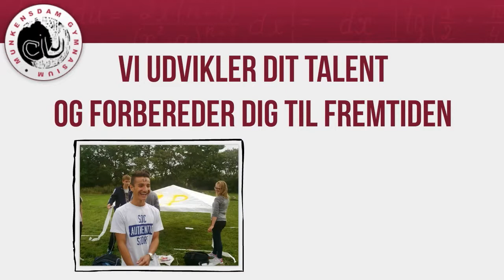Munkensdam Gymnasium - Åbent Hus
27. og 31. januar-- Created using PowToon -- Free sign up -- Create animated videos and animated presentations for free.  PowToon is a free tool that allows you to develop cool animated clips and animated presentations for your website, office meeting, sales pitch, nonprofit fundraiser, product launch, video resume, or anything else you could use an animated explainer video. PowToon's animation templates help you create animated presentations and animated explainer videos from scratch.  Anyone can produce awesome animations quickly with PowToon, without the cost or hassle other professional animation services require.